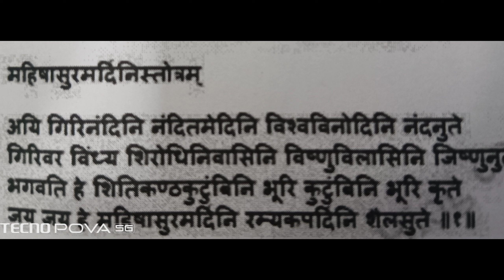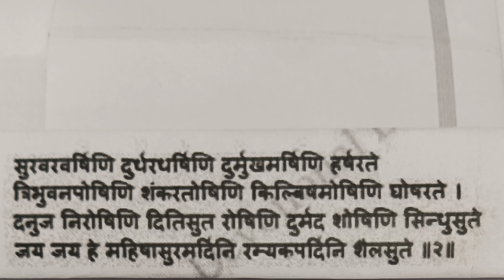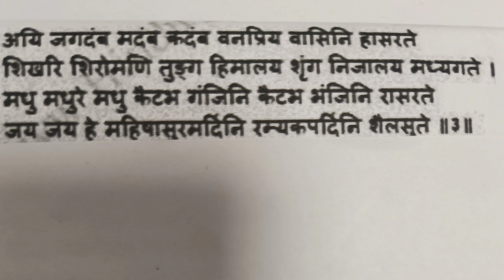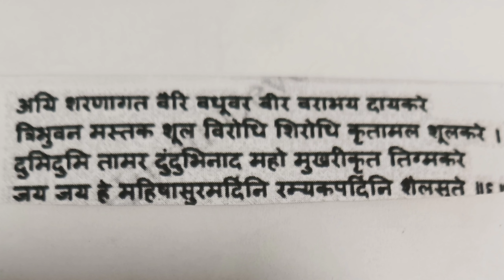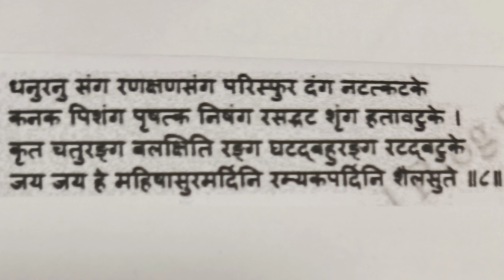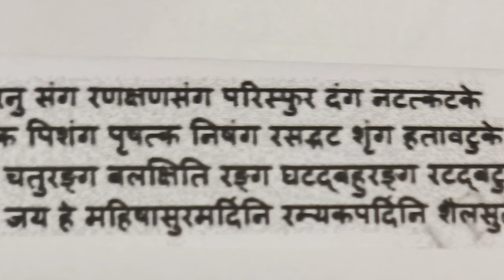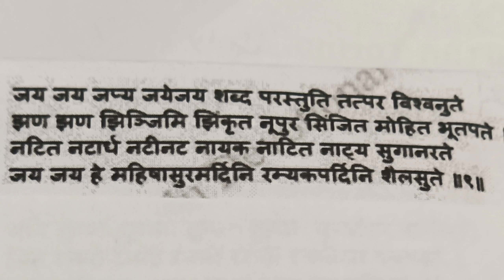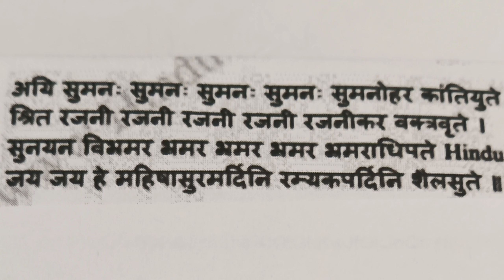never take drugs amit sharma Aradhna navdurga k sath vijaydashmi ki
Aradhna navdurga k sath vijaydashmi ki